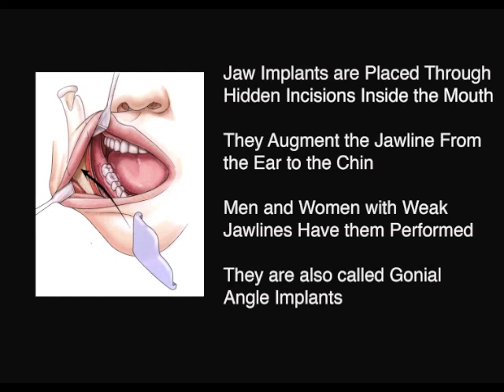Jaw Implants (Mandibular Gonial Angle) Before and After NYC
Jaw Implants are performed in order to create a stronger, more defined jawline.  Some patients are simply born with a small or weak jaw and chin.  These implants are also called mandibular implants or gonial angle implants, and augment the jawline from the ear to the chin.  Often, chin augmentation or a chin implant is performed at the same time.  While they are performed in men to create a more masculine jawline, they also create more beauty and aesthetic balance in women.  Angelina Jolie is an example of a beautiful woman with a defined jawline.  This video shows the incision and placement for jaw implants and before and after photos.  Dr Jacono is one of a small group of surgeons that has achieved double board certification in Facial Plastic Surgery.  He is an authority in the field and lectures regularly at the most prestigious plastic surgery conferences around the world.  Dr Jacono publishes in the leading plastic surgery journals regularly, and teaches residents and fellows in NYC at three hospital centers.  He is a Castle Connolly Top Doctor.

To learn more about Dr. Jacono's custom jaw implant technique visit his or call his Park Avenue NYC office at (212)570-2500 or his Long Island Plastic Surgery center at (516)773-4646.